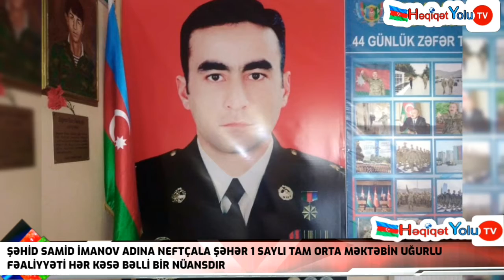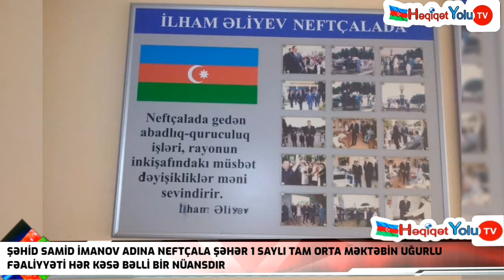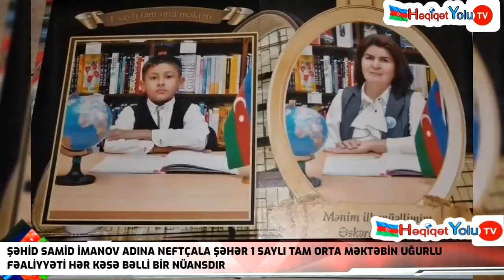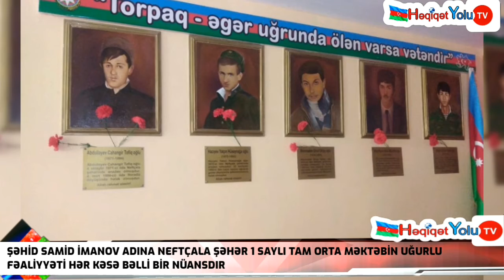ŞƏHİD SAMİD İMANOV ADINA NEFTÇALA ŞƏHƏR 1 SAYLI TAM ORTA MƏKTƏBİN UĞURLARI - ŞƏHİDLƏRİ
Təsisçi © : Rəşid Vaqif oğlu Rəhimov

Şahidi olduğunuz maraqlı fakt yaxud da hadisəni çəkərək Whatsapp, Telegram və yaxud Facebook vasitəsi ilə bizə göndərə bilərsiniz. Üzləşdiyiniz problemləri işıqlandırıb, sizə əlimizdən gələni etməyə hazırıq.

şad xəbər
samid imanov
məktəb
mekteb
qebul
1 sayli tam orta mekteb
əfqanıstan
efqanistan
afganistan
afkanistan
taliban
samid əsgərov
samid esgerov
boyat kendi
boyat kəndi
neftçala
mayak
bələdiyyə
sədr
sad xeber
pensiya
deputat
milli məclis
türkiye yangin
messi transfer
messi hangi
türkiye yaniyor
türkiye yangin

təqaüd
youtube sayacı
youtube sayaci
təqaud
hadrut fatehi
camal ismayılov
quba
abone kasma
abone sayaci
youtube kasma
ilham eliyev
ilham əliyev
son xeber
xeberler
xəbərlər
gündəm
gundem
olke xeberleri
deputat hebs
belediyye
bələdiyyə
ölke xeberleri
ölkə xəbərləri
korrupsiya
dtx
əməliyyat
suriya
suriye
sedat peker
karantin
türkiye
qarabağ
qarabag müharibesi
müharibə
nazir
rüsvet
dtx
rüşvət
rəşid rəhimov
kanal
kino
komedi
film
dizi
yeni
en yeni
şehidler
şəhidlər
şəhid
şehit
baki
bakı
dron
fifa
pes 2013
pubg
pubg klan
bakı metrosu
metro

messi
ronaldo
real madrid
barcelona
fifa cup 2022
həqiqət yolu tv
heqiqet yolu tv
trend
azerbaijan
eurovision songs
erdoğan
şuşa

xtq
şəhid
şehit
sehit
nicat xankişiyev
nicat xankisiyev
nicat aşur oğlu xankişiyev
rəşid rəhimov
mirhəsən seyidov

neftçala
aşk mantık intikam
ask mantik intikam
yeni bölüm
dizi
prikol
elman quliyev
neftçala xəstəxana mərkəzi
neftcala rayon merkezi xestexanasi
hekimler
həkimlər